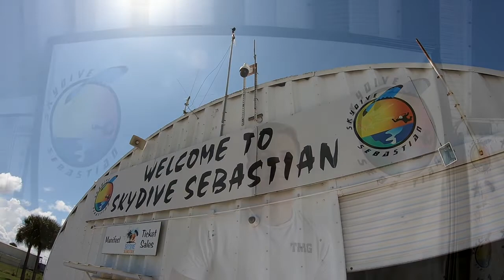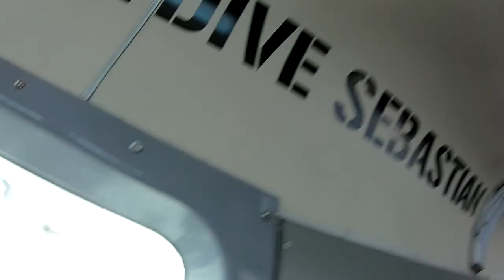Skydive Sebastian - Logan's Skydive